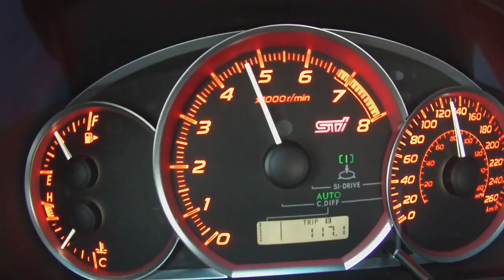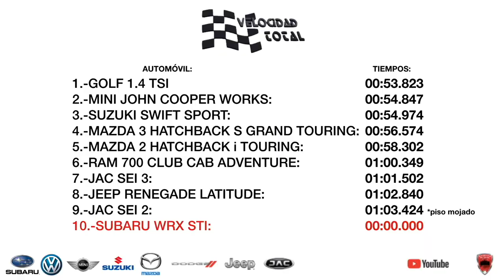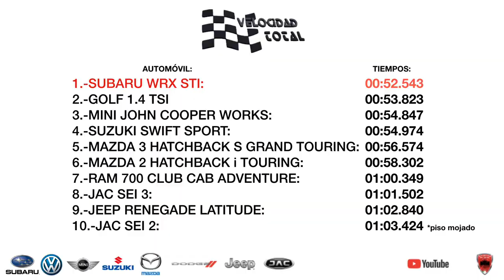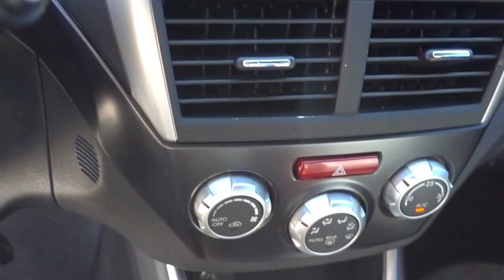Subaru WRX STI : El Auto de Carreras para la Calle | Velocidad Total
El Subaru WRX STI, una verdadera joya de ingeniería sobre ruedas, capaz de vencer a autos de renombre de las casas europeas mas prestigiadas de autos, este auto japonés se le pone al tu por tu a coches de un precio sustancialmente mayor, con mejores números, mas potentes, mas caros, mas lujosos, etc. ¿Pero en que radica el éxito de este auto o de donde saca su tremendo potencial?
Hay que recordar que la marca japonesa Subaru estuvo muchos años como fabricante dentro del campeonato mundial de rallies (WRC) Siendo campeón en 3 ocasiones con grandes pilotos a nivel mundial, Colin McRae en 1995, Richard Burns en el 2001 y Petter Solberg en el 2003.
Subaru utilizo las competencias como laboratorio para mejorar sus automóviles y hacer de ellos unas joyas tecnológicamente hablando. Quizá en estética se queden un poco cortos, sus diseños no son los mas bonitos, ni tampoco se distinguen por su lujo, al contrario, carecen de ello a cambio de tener uno de los mejores sistemas de tracción integral que se puede encontrar el mercado. Priorizan montar este tipo de tecnología a tener la mejor pantalla de infoentretenimiento quizá. Y aqui es donde en gustos se rompen géneros, personas como yo preferimos esto, pero hay quien antepone el confort y el lujo a otras cosas.
Hablando de este Subaru WRX antes el Subaru Impreza, probamos una versión modelo 2014, en perfectas condiciones. Con su motor de mas de 300 caballos tiene una aceleración buena, quizá no es la mejor en el 0 a 100, pero tiene una recuperación entre 80 y 140 impresionante. En ese rango de velocidad y a un régimen por encima de las 5000 rpm es cuando se siente todo su potencial. Su sistema de frenos es formidable también al igual que la suspensión, en general es un auto de carreras en esencia diseñado para usarlo en la vida cotidiana. Con su aspecto agresivo, su alerón imponente no deja la menor duda que se trata de un auto 100% deportivo.
Mi opinión es que comparándolo con el Mitsubishi Evolution IX, son autos muy similares, tanto en diseño como en desempeño. Ambos maravillosos autos y dignos de catalogarse como los mejores en su segmento. Capaces de ganarles a autos mucho mas costosos a un precio relativamente mas asequible.